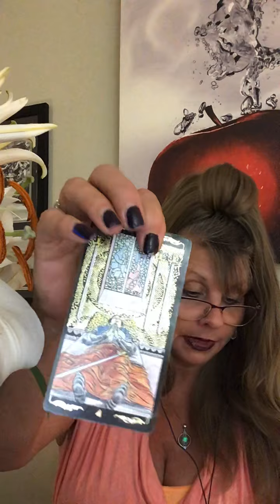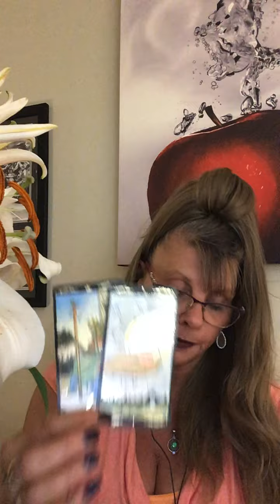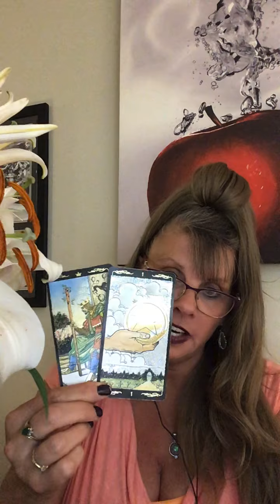LIBRA LOVE DAILY READING JUNE 9 - 10 2020 INTUITIVE TAROT "A TALL ORDER”